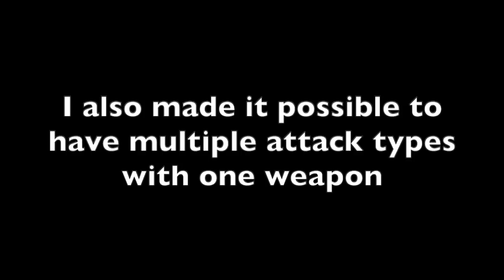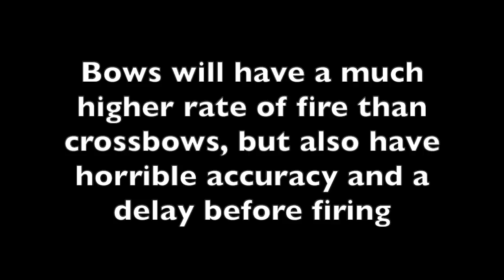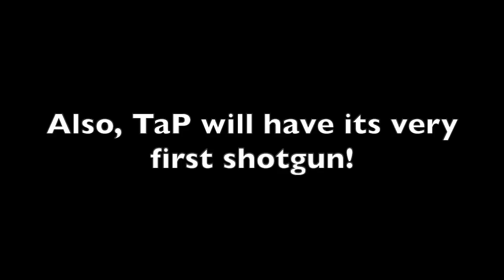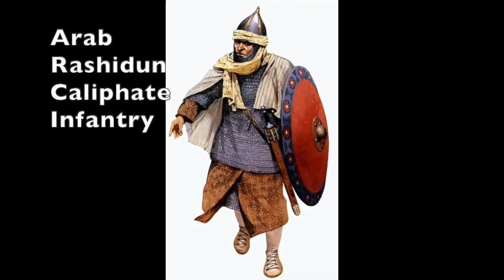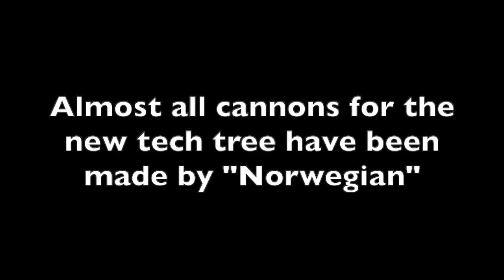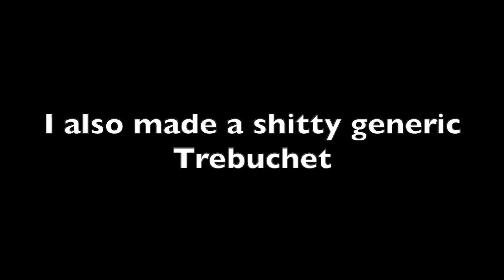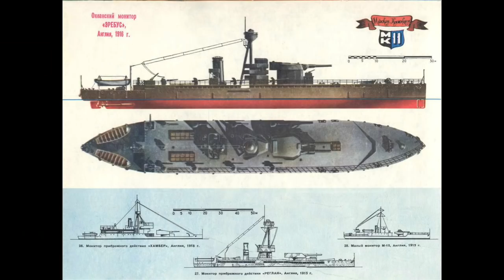Minecraft Flans Mod: T&P Devblog 49 - Reinventing the Sword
My new plan is to mass produce preindustrial weapons and armor from the bronze age, iron age, middle ages, Renaissance, Napoleonic era and up to the American civil war which would go up to tier negative five on the current tier system.

So far, new content includes late medieval plate armor, ancient and medieval Chinese weapons and armor including the first firearms, Arab and Persian armor and more. Using the flans mod fancy melee system and shapeless crafting recipes, I am able to make all swords feel unique with each having multiple attack animations and some specializing in thrusting or slashing.